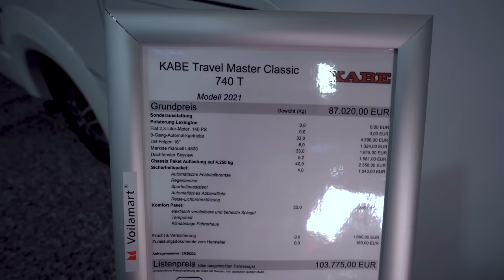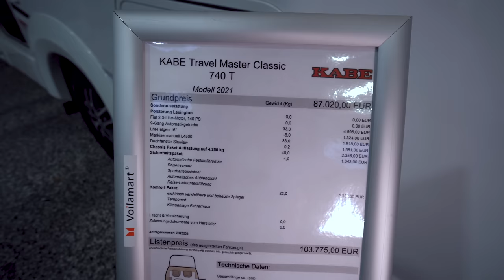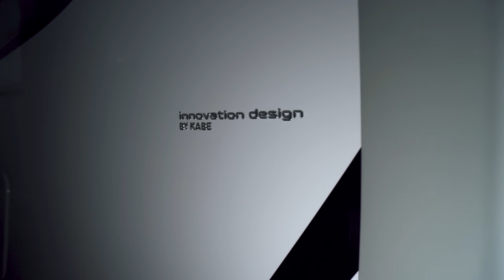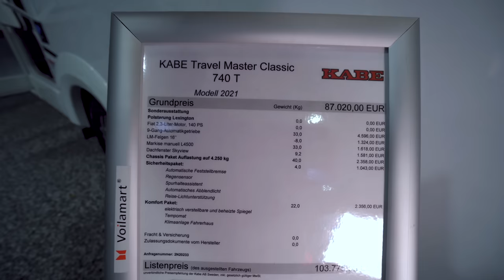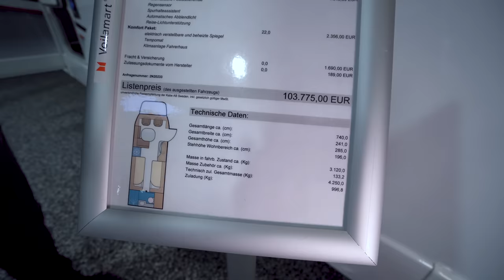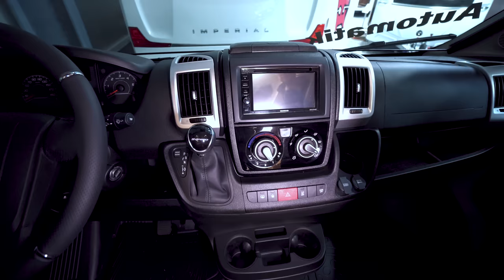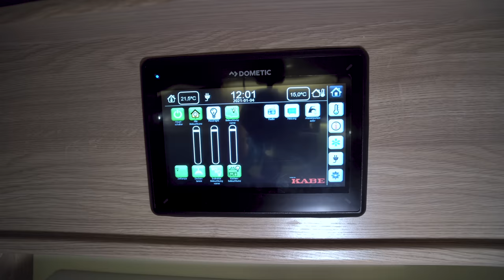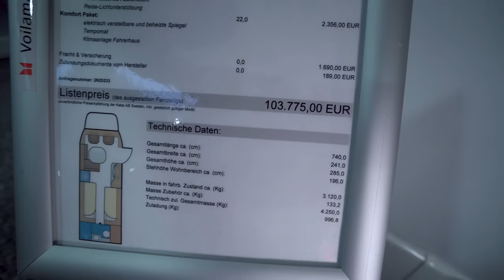Europas schönstes Wohnmobil: Kabe Travel Master Classic 740 T 2021 Bis -50 Grad C. Made in sweden.